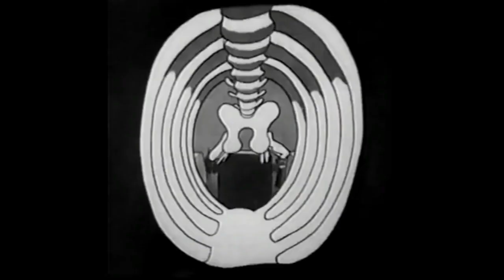TOY - I'm Still Believing Subtitulada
Toy es una banda inglesa de indie rock/rock psicodélico procedente de Brighton, conformada por Tom Dougall, Maxim Barron, Dominic O’Dair y Charlie Salvidge.

TOY se confirman, con su tercer álbum de estudio en solo cuatro años, como una de las bandas más poderosamente atractivas de la actual escena psicodélica. Lo logran con un disco de variados encantos que incluye amplios desarrollos, cambios de ritmo y pasajes hipnóticos, pero también al apostar por una relativa accesibilidad que, en cualquier caso, no sacrifica un ápice de honestidad ni realismo.

Esta canción captura la esencia de la agrupación con arreglos únicos, guitarras y sintetizadores que abren paso a una atmósfera musical más accesible y un coro digno del líder de la banda Tom Dougall.

“Clear Shot” es el disco más melódico e incluso pulcro del quinteto hasta la fecha, desarrollado con paciencia, ambición y gusto por las capas, pero evitando saturaciones o excesos innecesarios. Una referencia jugosa, plena en canciones tan luminosas y lisérgicas como sugestivas y cuidadas, en un equilibrio traducido en puro placer.